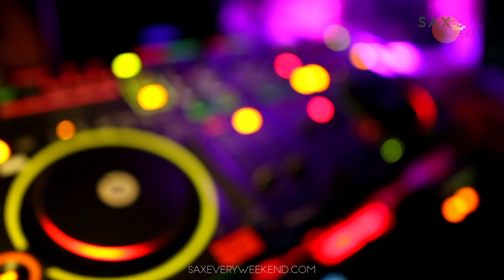SaxEveryWeekend Promo 1 (Treasured Soul - Michael Calfan)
Promotional video for my site SaxEveryWeekend.com

Award winning sax player - Book now for your event!

Cover of Treasured Soul by Michael Calfan